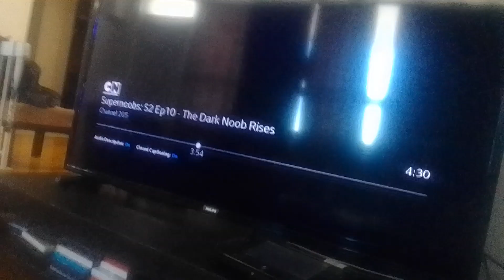ultimate darker fire jade lion noobs use Gmax volt crash at warthog tyler, mem & zen supernoobs